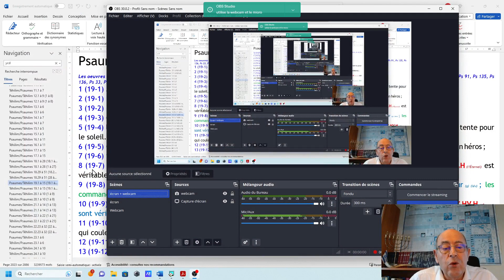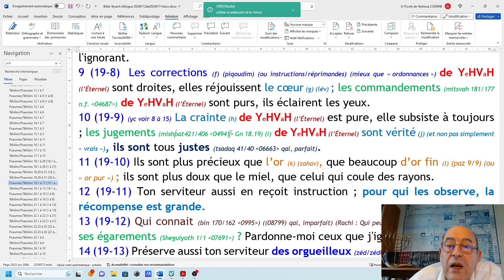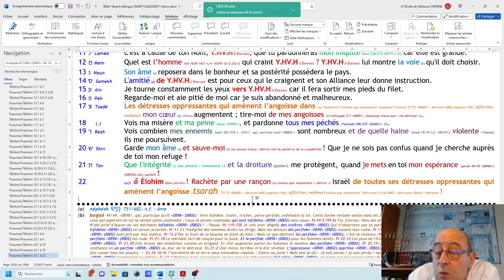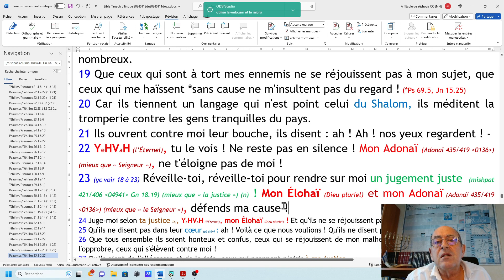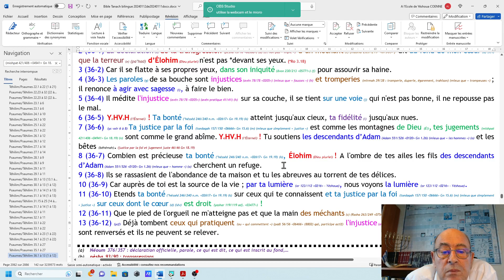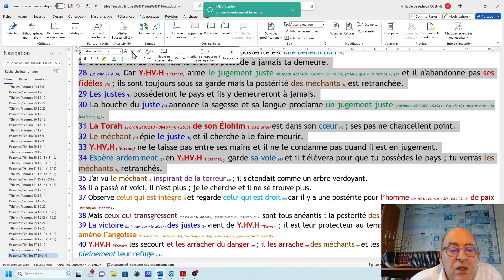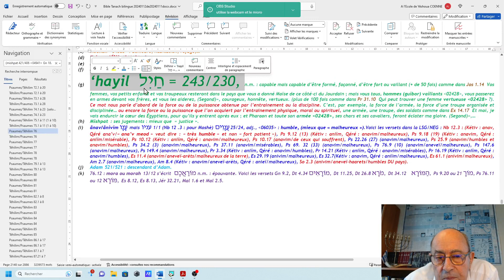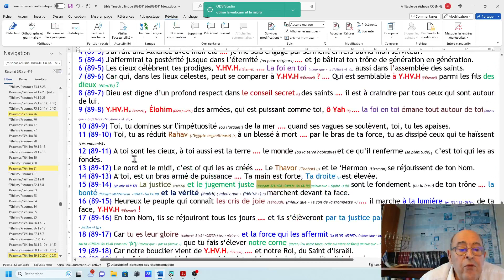0615 Mishpat (19/33) Avons-nous un jugement juste devant Yéshoua ? (Ps 19.10 à Ps 89.15) (20240112)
Après 2 mois de convalescence suite à une opération réussie de 4 pontages coronariens, l'Eternel, notre Elohim dans sa bonté a rajouté des jours à ma vie sur terre. Que toute la gloire lui en revienne au travers de Yéshoua HaMashia'h, Celui qui est appelé LE CHRIST.

"Marchez selon la Justice par la foi et un Jugement Juste" au travers de Christ devant l'Éternel : voilà la question. Voir nos vidéos sur la Justice par la foi (tsédaqah) et sur le fait de "Marchez dans la Justice par la foi et un Jugement juste". Mais qu'est-ce qu'un jugement juste devant l'Éternel, notre Élohim, notre Père ? Nous en avons déjà parler brièvement mais maintenant nous en parlons très précisément avec tous les versets des Écritures. C'est extrêmement important car si je suis racheté par le sang de l'Agneau, ce n'est absolument pas pour que l'on continue à marcher comme on a marché en commettant encore des péchés, des transgressions et des iniquités. Aujourd'hui, le monde chrétien devrait se poser les bonnes questions avant qu'il ne soit trop tard... marche-t-on comme CHRIST le voudrait devant l'Éternel ? Voyons cela...
Ecoutons ce que l'Esprit Saint nous enseigne et ouvrons notre cœur afin que l'Éternel y inscrive ses jugements justes. En effet, si nous ne savons pas juger de ce qui est bien et de ce qui est mal, comment allons-nous servir l'Éternel comme il le veut ???

Ecoutons et fortifions-nous en mettant en pratique au travers de CHRIST Yéshoua, notre Seigneur et notre Maître.

Vous pouvez aussi partager sur notre page Facebook si vous le voulez

Yves Coënne
A l'école de Yéshoua
Nantes, le 12 janvier 2024